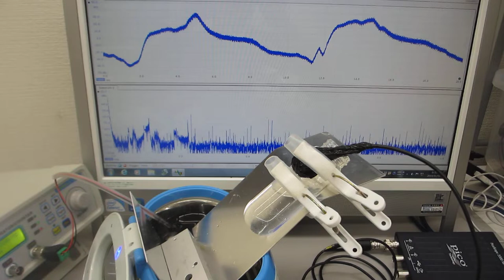物の表面を伝搬する超音波の新しい応用技術開発